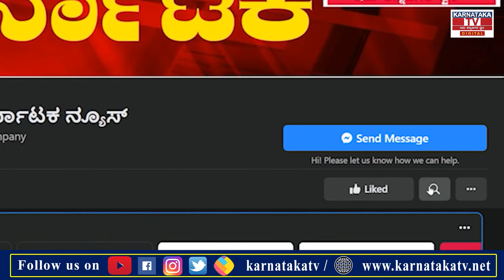ಪದವೀಧರರಲ್ಲಿ ನಟ ಪ್ರೇಮ್ ಮನವಿ..! |Gundlupet |Karnataka News